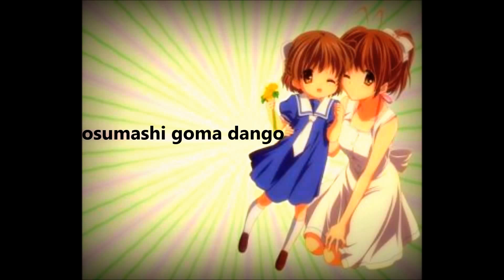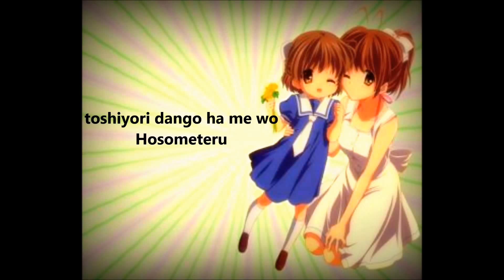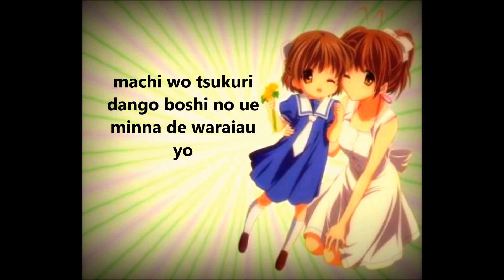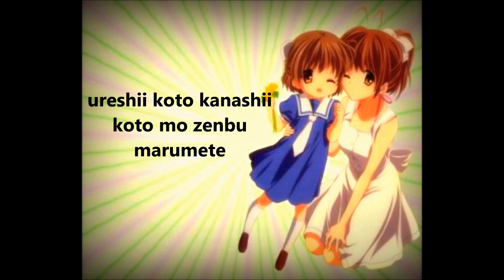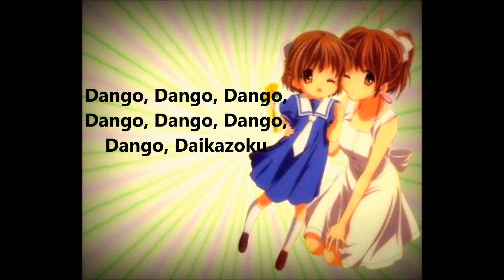Dango Daikazoku Full Lyrics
My very first lyrics! Hope you like it! I know in the "dango" part there is 1 extra dango, I'm sorry about that!!